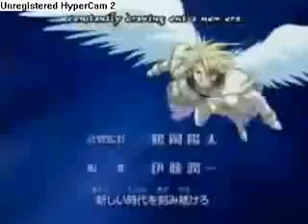Evanescence AMV- Eternal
I used the shows: Black cat, Bleach, DN angel, Sailor moon, and Tokyo mew mew. Song is Eternal by Evanescence. Ignore hypercam and the lag.